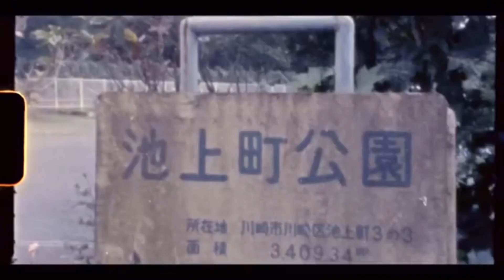【일본 힙합 가사 번역】 BAD HOP 해산 마지막 단체 곡 가와사키에서 계속 Champion Road - BAD HOP